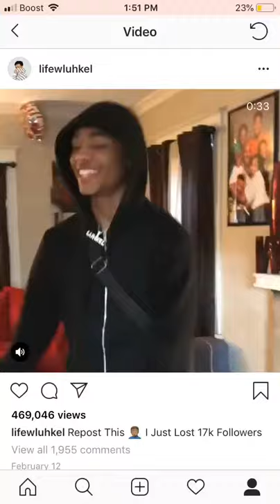Pull up to your crib